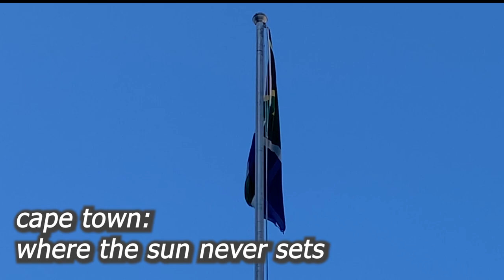learn French with me on vacation: VISIT CAPETOWN (SOUTH AFRICA)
hey guys are you enjoying your holiday?

join me on holiday...

in this video , we re going to learn French while on vacation, we are going to meet new people, and talk to them.

is this video interesting?